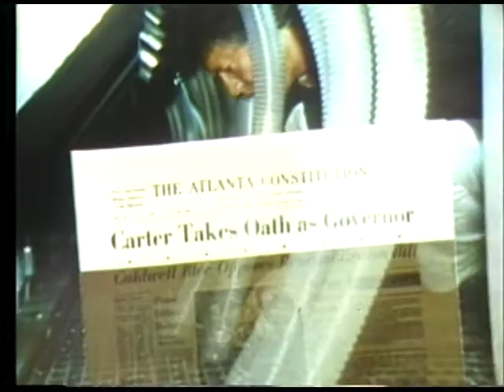Jimmy (James Earl) Carter [Democratic] 1976 Campaign Ad "Bio [farmer] Nebraska"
Jimmy Carter, Democratic candidate for United States President. This 1976 campaign ad entitled “Bio [farmer] Nebraska” depicts an opening shot with a list of Carter's credentials as a farmer, engineer, Sunday school teacher, etc. cuts to a high school band. His life is detailed with photographs from his past. Cuts to Carter on the farm, his mother talks of Carter working on the peanut farm

Creator: Other

Location: United States of America

Extent:

Subjects: n/a